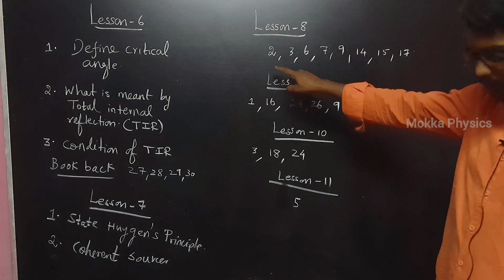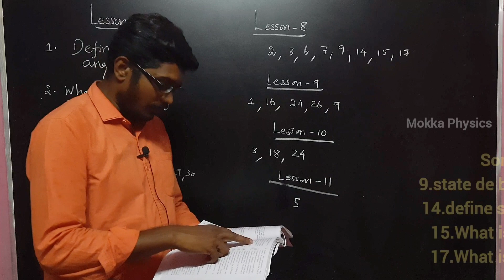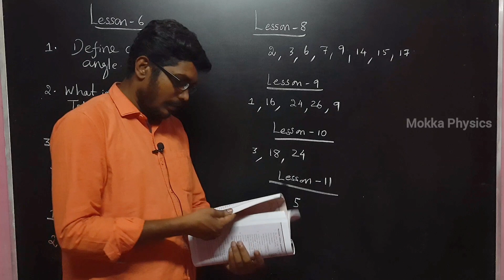12th | Physics | Important (2mark) | Questions | 2022 Public exam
Hello friends..